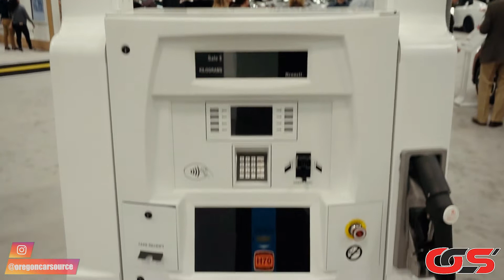2021 Toyota Mirai HYDROGEN Powered With A NEW Look!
Today we have a vehicle that is on the forefront of technology, the 2021
Toyota Mirai.

Powered by a hydrogen fuel cell, this car holds up to its
Japanese translation, which is 'future'.

This is actually the second generation concept of the Mirai. The first
gen's appearance was nothing to call home about! They took care of that
and just made this car beautiful! Some real Lexus vibes going on, very
nice!

The technology is pretty complex but very cool! Essentially, the fuel
is Hydrogen, which you obtain at a special pump similar to a gas station.
The Hydrogen is stored in a tank in the vehicle, where it is then mixed
with Oxygen to produce electricity, to power the battery for the electric
motor. The emission is only water vapor, which is harmless to the
environment. Amazing!